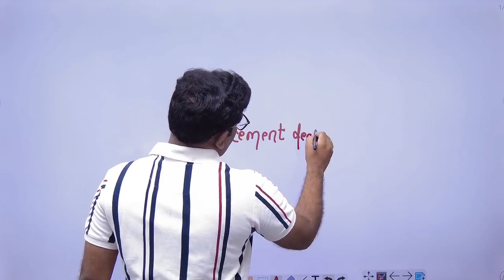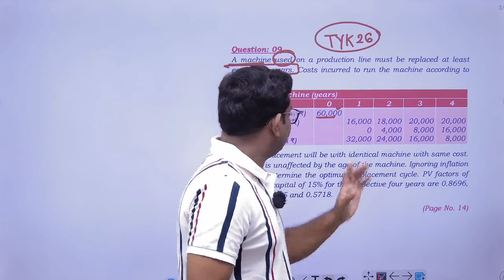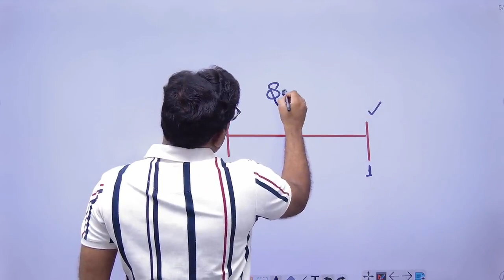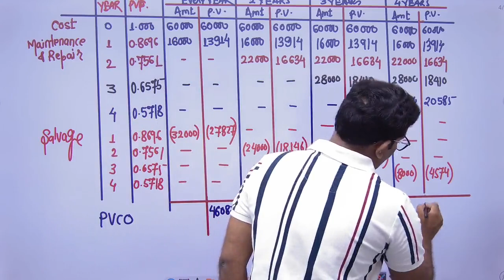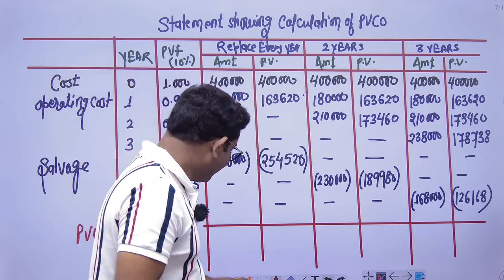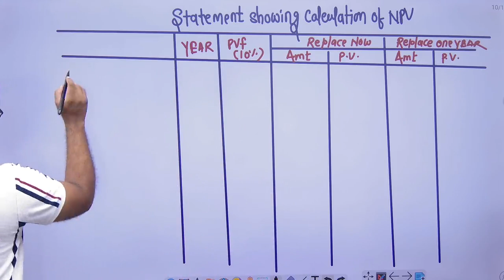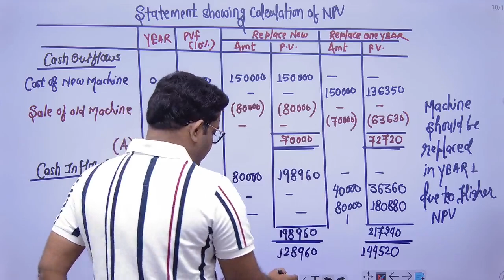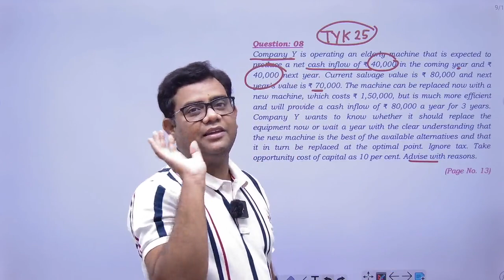CA FINAL AFM ADVANCED CAPITAL BUDGETING CLASS - 13